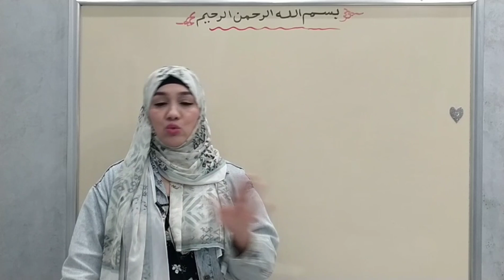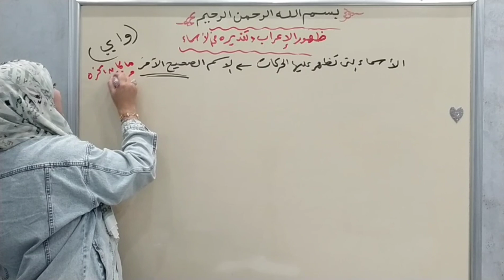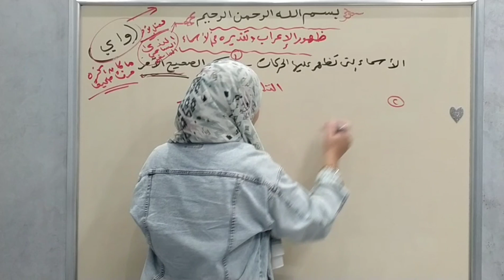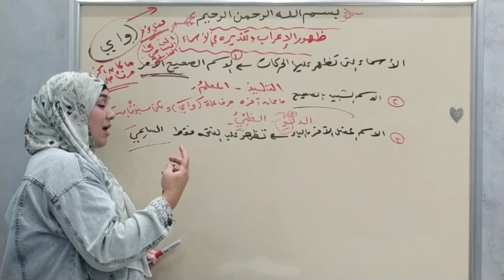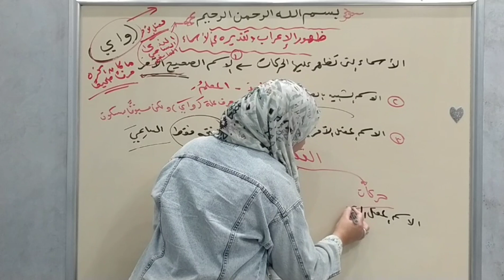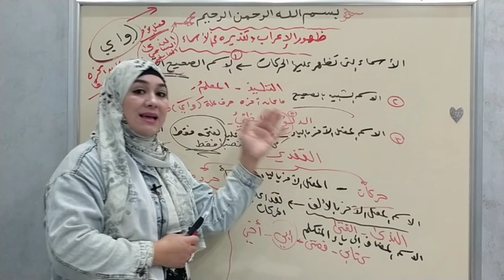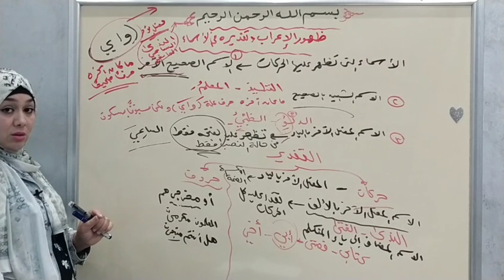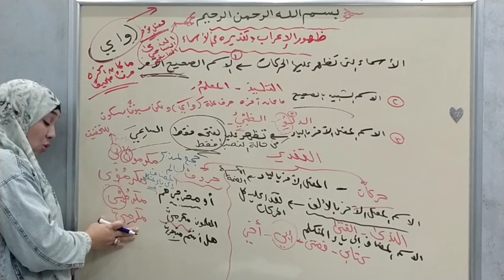ظهور الإعراب وتقديره في الأسماء للصف الأول الإعدادي الأزهري